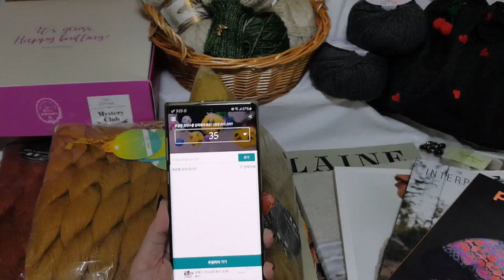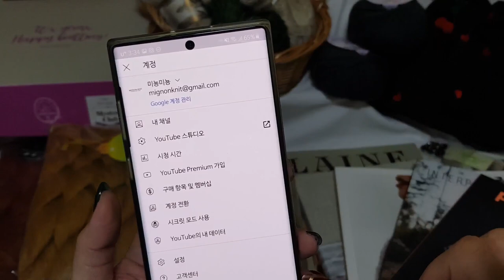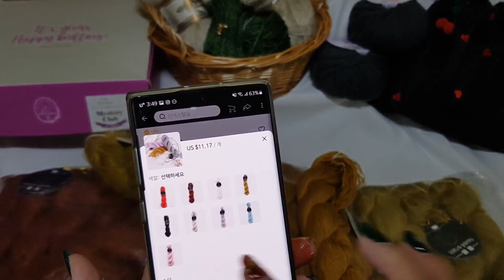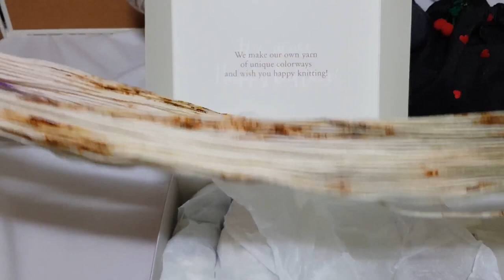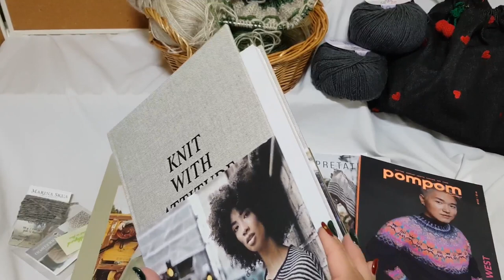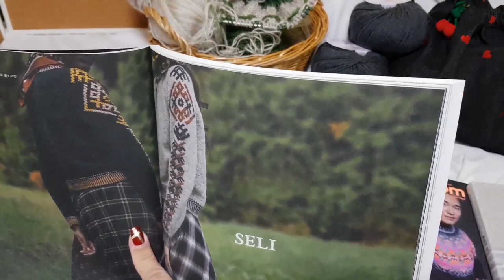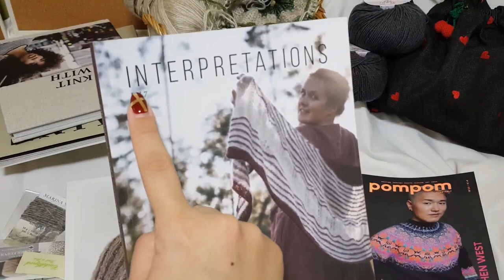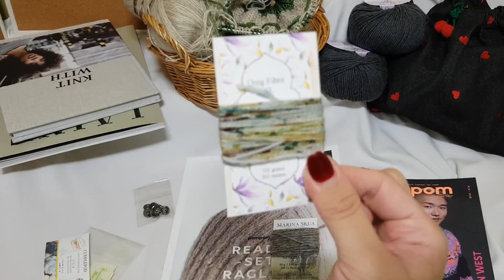[미뇽니트] ep15. 분명 이사한다고 안샀는데...? (이벤트 당첨자 발표있어요:D) 뜨개팟캐스트, 뜨개로그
영상에서 언급된 정보들은 아래 포스팅에도 정리해두었어요:)

1) AliExpress 직구 Lotus yarn
- Silky mohair

-Swan Lake

-Wool mohair

2) Zoeyarn DK mystery club 2nd box

*언급패턴
- Apricite by Kiyomi Burgin​

*언급패턴
- Mini-Unbearable Hoodie by Les Garçons​

6) Interpretations Vol. 7 - 커들포드샵 구입​

1) 폴인뇽 가디건 마이사이즈 L사이즈 by 미뇽미뇽
*사용실 : 쎄비 보타니울 18번 멜란지회색
*사용바늘 : 4mm, 3.5mm addi novel, chiaogoo red lace

누가바님 함뜨문의는 누가바님 인스타로! @nougatbar_
*사용실 : 알리제 앙고라 골드 152번 베이지 멜란지​, 말라브리고 리오스 128 FRESCO Y SECO
*사용바늘 : 3.5mm, 4,5mm
3) The Bois-de-Coulonge hat by Jean-Philippe Cliche​
*사용실 : 허니비얀 DK
*사용바늘 : 4mm Knitpro Zing
*언급패턴
- The Stockholm Hat by PetiteKnit​